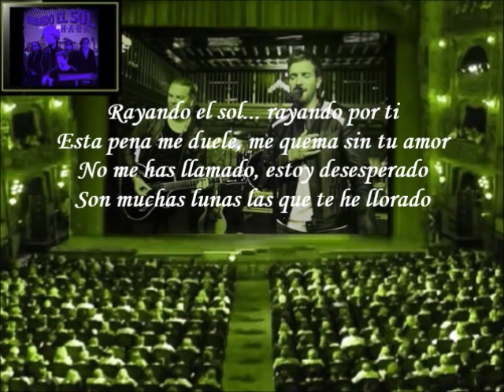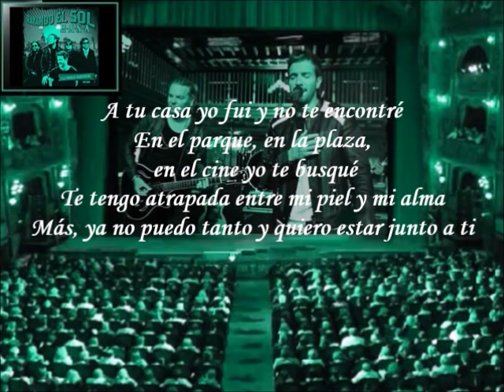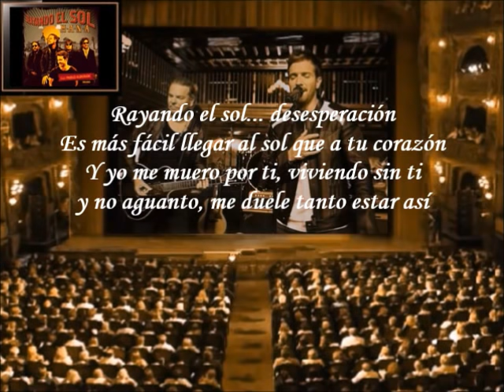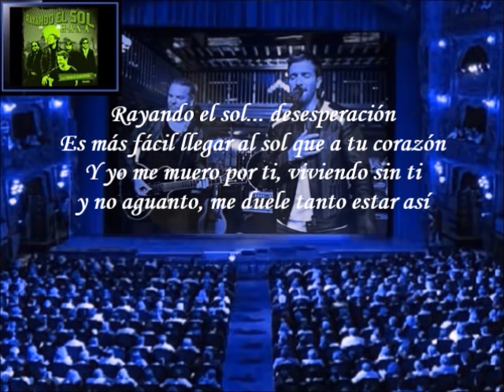Maná - Pablo Alborán - Rayando El Sol (Letra)